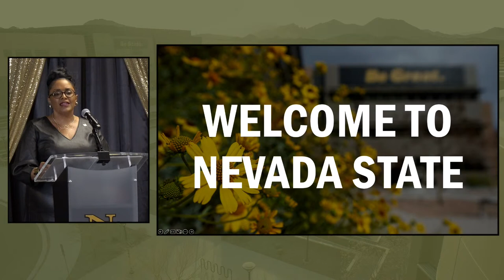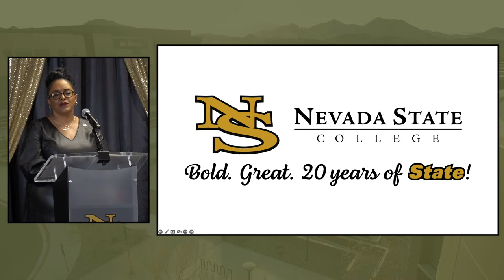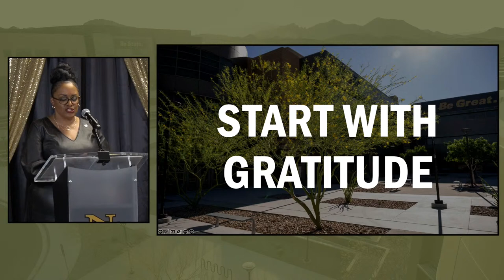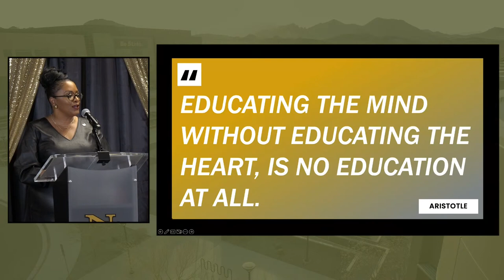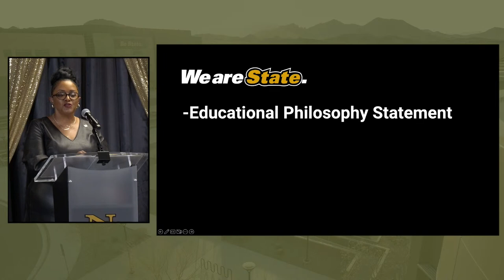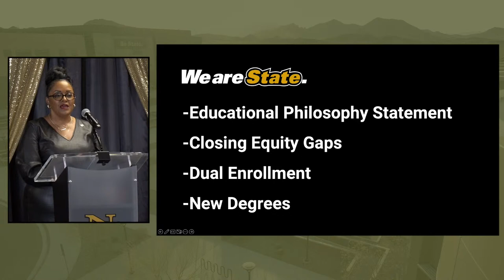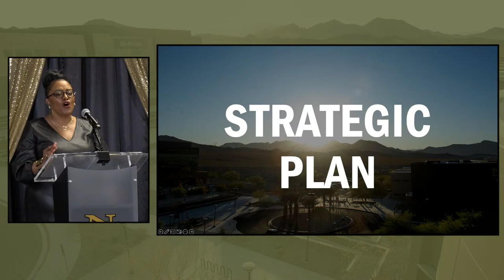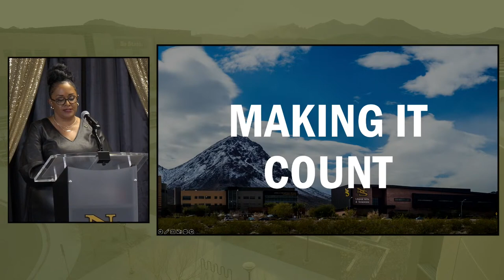State of the College Address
Please join us as Nevada State College President Dr. DeRionne Pollard delivers her second State of the College address. The event will begin at 9 a.m.